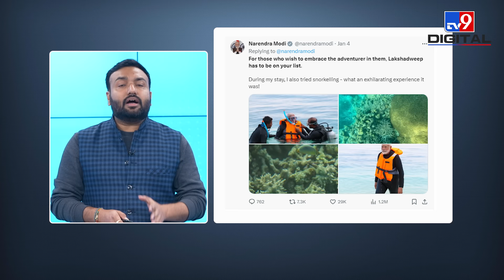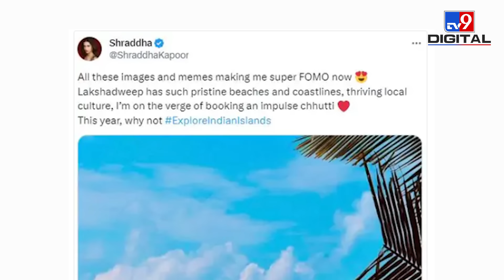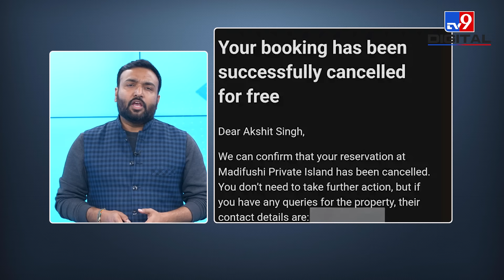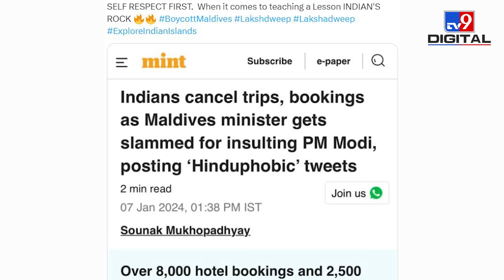Maldives से झगड़े के पीछे China? India-Maldives की दोस्ती-दुश्मनी की असली कहानी | Saurabh Tripathi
मालदीव और भारत के बीच पिछले कुछ दिनों से लगातार विवाद बढ़ रहा है.. मालदीव के 3 मंत्रियों ने पीएम मोदी और भारत पर आपत्तिजनक टिप्पणी, जिसको लेकर विवाद जिसके बाद तीनों मंत्री सस्पेंड कर दिए गये.. इस विवाद का असर ये रहा की भारत में आम जनता से लेकर अभिनेता-नेता सबने मालदीव का विरोध करना शुरू कर दिया.. विरोध के कारण मालदीव के टूरिज्म पर भी काफी असर पड़ने लगा.. लेकिन आज इस वीडियो में जानिए भारत-मालदीव के बीच दोस्ती-दुश्मनी की असली कहानी.

 The dispute between Maldives and India has been increasing continuously for the last few days.. 3 ministers of Maldives made objectionable remarks on PM Modi and India, due to which the three ministers were suspended.. The effect of this dispute was that From India the general public to the actors and leaders, everyone started opposing Maldives. Due to the protest, tourism in Maldives also got affected a lot.. But today in this video, know the real story of friendship and enmity between India and Maldives.